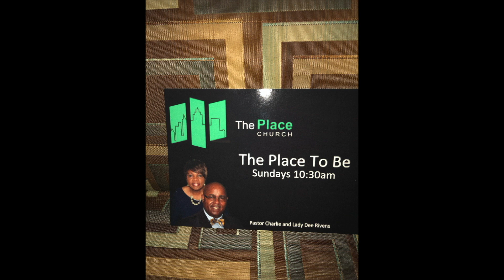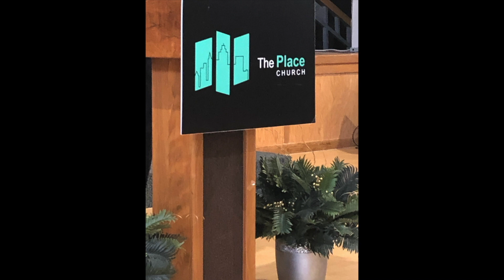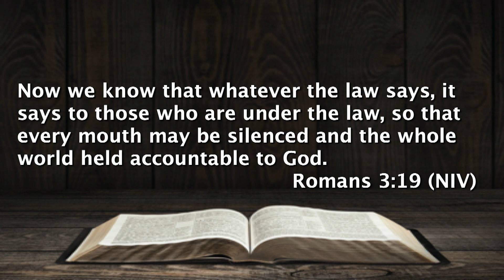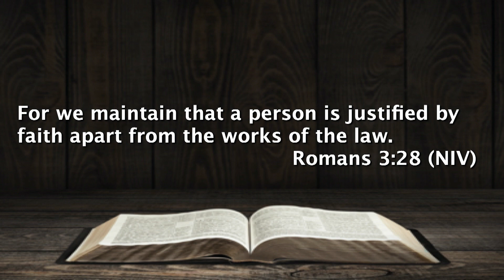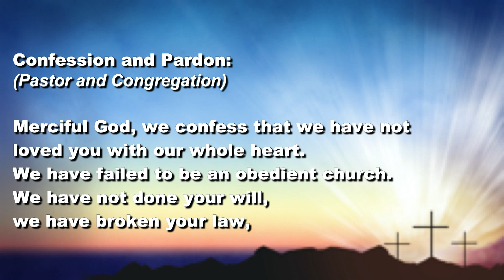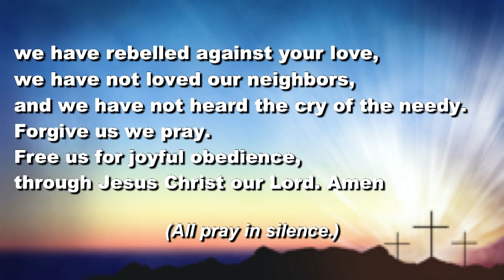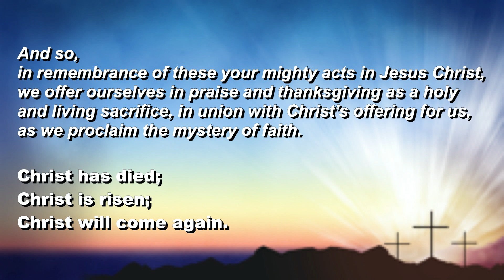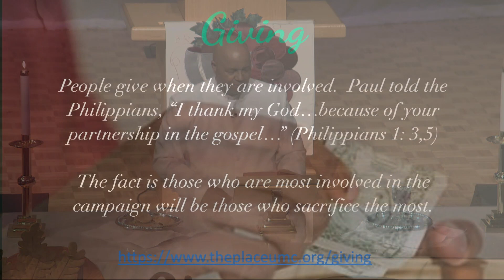On Solid Ground Because of Christ - Romans 3:19-28; November 1, 2020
Pastor Charlie Rivens, The Place Church, Charlotte, NC
Join us as we celebrate Holy Communion after worship.